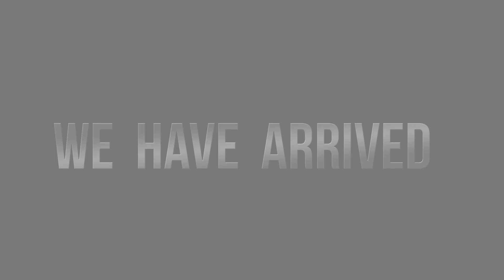BAC 2014: Tour Begins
The Boston Crusaders have moved in to pre-tour and the 2014 season is underway.